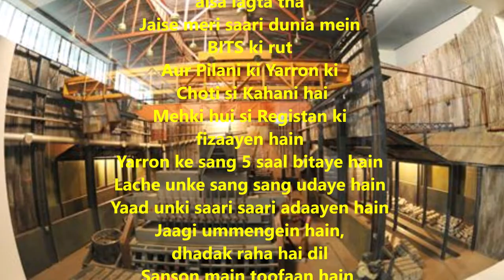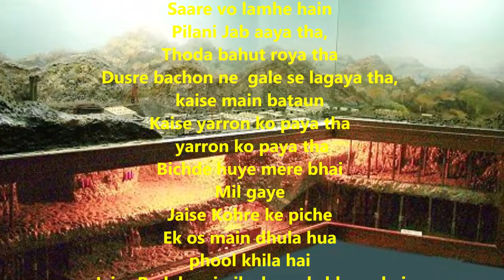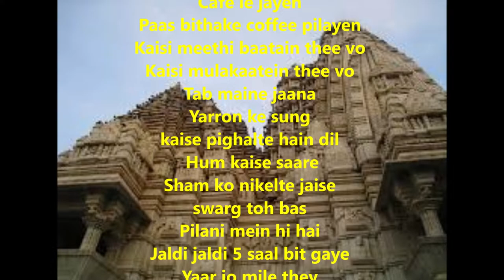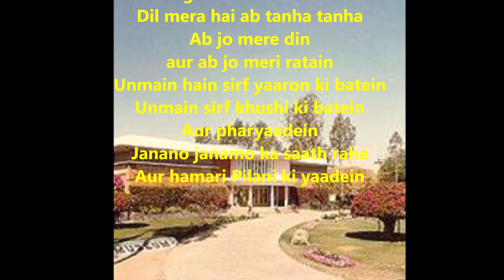BITSIAN Rap (5 years of memories under 4 mins)- Ajit Sareen (BITS 69 graduate)